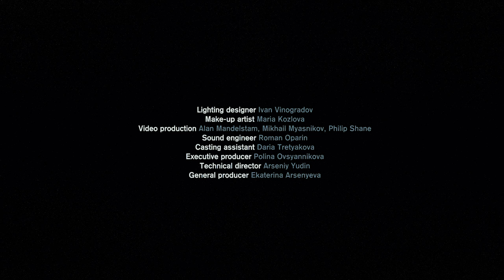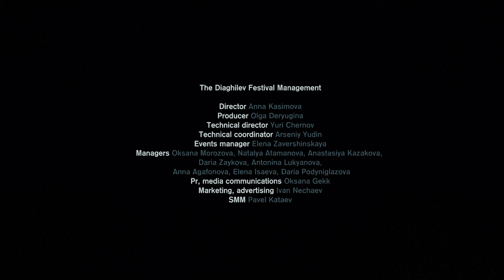Persephone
The documentary film unveils the process of creation of «Persephone» opera, conducted by Teodor Currentzis.